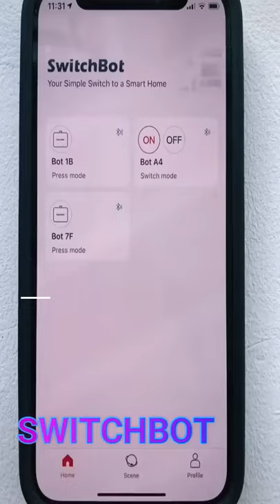Unique switch switch boat smart home gadget smart mobile gadget unique gadget for smart people.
😍 Smart Appliances, Gadgets For Every Home fidget amazon gadget gathering

Amazon buying link for USA,UK,CANADA & ITALY

Amazon buying link for INDIA

1.🛺【Extensive Application】：Switches widely applicable for marine boat car Rv vehicles truck yacht launch pleasure-boat.Size for panel:130*120*90mm(5.12"x4.72"x3.54").
2.🛺【Easy to install and durable】：Boat switch panel with our strict quality control system, we test each item and 100% ensure in good condition before we ship.
3.🛺【IP67 Waterproof】：4 gang marine switches control panel is made of eco-friendly & high grade anti-flaming material, durable and pre-wired to simplify installation. Due to their splash-proof panel, slot water resistant caps, and watertight rubber ring, protecting the device from moisture
4.🛺【Flawless Design】：Rocker switch panel all-in-one design, can be DIY-used to control any vehicle electrical appliance12V-24V DC 4 x LED illuminated rocker switches with rubber seals. Blue LED light indicator.
5.🛺【Multiple protection】 Marine switch panel with output short circuit protection, overload protection, reverse connection protection and multiple protections, it is safer to use and very convenient for driving.

Hello Peeps!

1)     Gadget hacks
2)     tips and tricks
4)     great skills
5)     latest technologies

6)     latest gadgets
7)     electronics gadgets
8)     gadgets on amazon
9)     new gadgets on amazon
10)    amazon gadgets
11)    amazon electronics gadgets
12)    cool gadgets
13)    cheapest gadgets
14)    under 500 rs gadgets
15)    next generation toys
16)    smart toy gadgets
17)    amazon gadgets toys
18)    crazy gadgets 2021
19)    gadgets for students
20)    Best Gadgets Under 300
21)    Tech Gadgets Under 300
22)    home appliances
23)    versatile utensils
24)    smart appliances
25)    gadgets

✓ Smart Appliances, Gadgets For Every Home 🙏💪 Shorts for USA 🙏💪 Versatile Utensils
✓  Versatile Utensils, Creative Ideas, Smart Small Gadgets, Production Process You Must See, how to make everything, Creative Ideas That Are At Another Level, Secrets In The Profession, Smart gadgets - compact, Super strange strange - interesting...

***IF ANY OWNERS HAS AN ISSUE WITH ANY OF THE UPLOADS PLEASE GET IN CONTACT IT WILL BE DELETED IMMEDIATELY .THANK YOU FOR YOUR COOPERATION